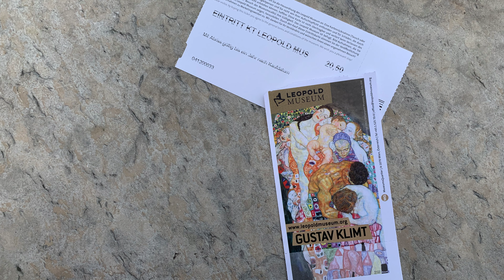Vienna: Leopold Museum | Quick walkthrough & How to get there!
A quick walkthrough of Leopold Museum with highlights of important art pieces, hours of operation, ticket prices and how to get to the museum my subway.

If you wonder where to stay in Vienna, we have another video about The Vienna Hilton which we recommend

The Leopold Museum, housed in the Museumsquartier in Vienna, Austria, is home to one of the largest collections of modern Austrian art, featuring artists such as Egon Schiele, Gustav Klimt, Oskar Kokoschka and Richard Gerstl.

OPENING HOURS
Daily except Tuesday: 10 am to 6 pm
Thursdays: 10 am to 9 pm
Last entry: The cash desk closes half an hour before the museum closing.

Regular ticket- EUR 14,00
Student (Under 28) - EUR 10,00
Senior Citizens ( over 65) - EUR 10,00